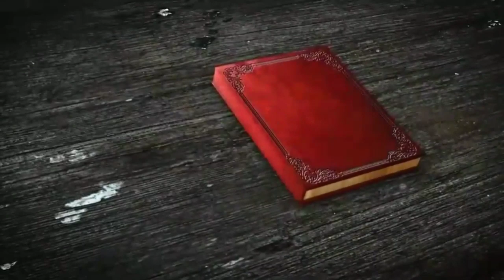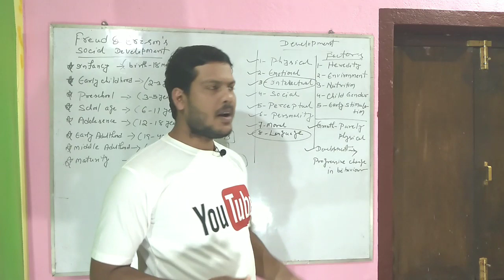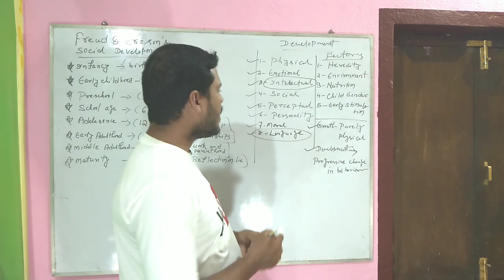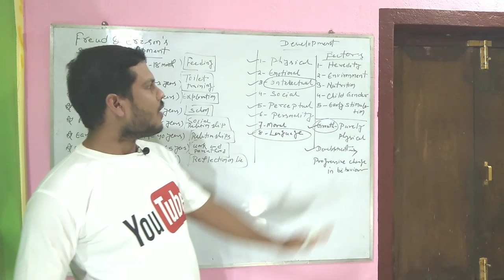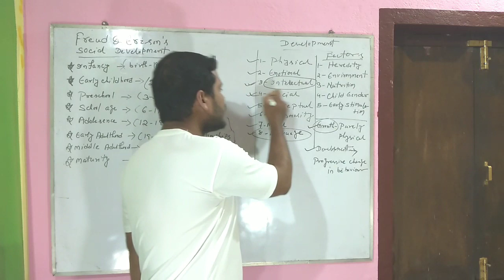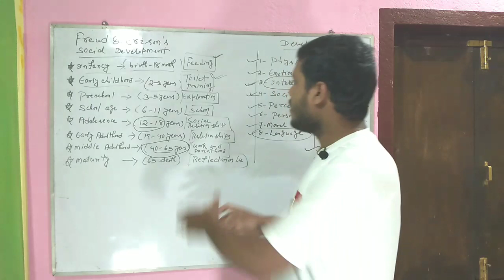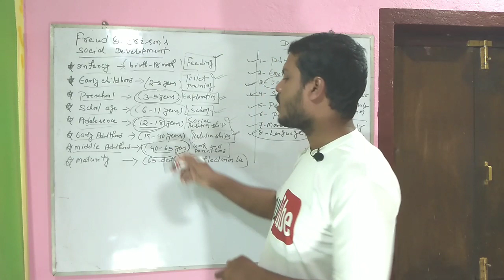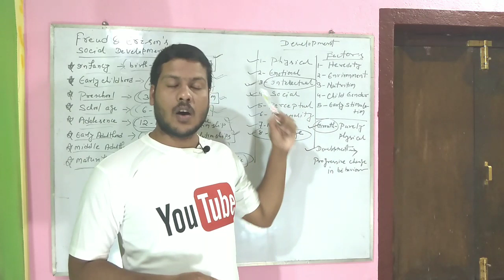GROWTH & DEVELOPMENT-2।। OSSTET/CTET/JT preparation classes👍